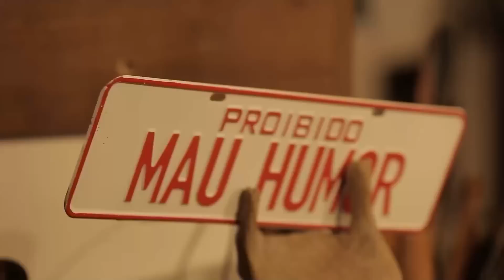TROUXEMOS TRÊS HAMSTERS DA AMAZÔNIA! | A CASA DOS BICHOS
Dessa vez, recebemos nossos Hamsters Sírios que vieram diretamente de Manaus!
Como será que eles vieram parar aqui na Casa dos bichos?

👉 Venha para o Biomaverso você também! 👈